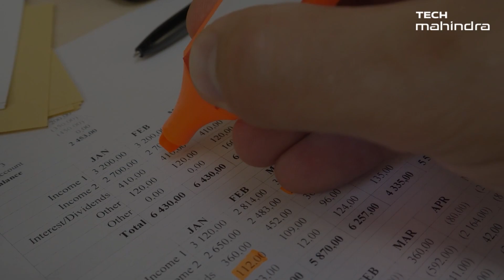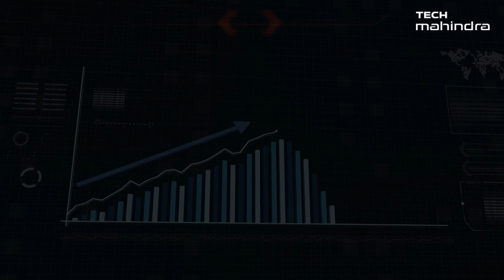Tech Mahindra’s AftEAZE platform powered by Pega technology and AWS